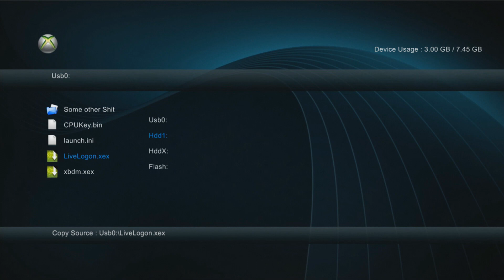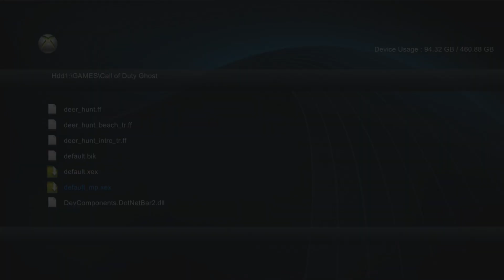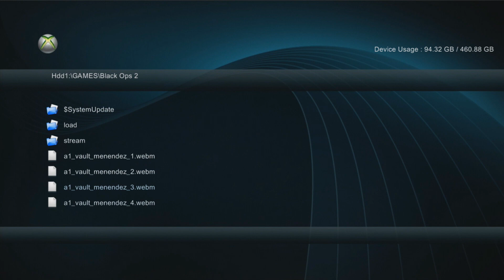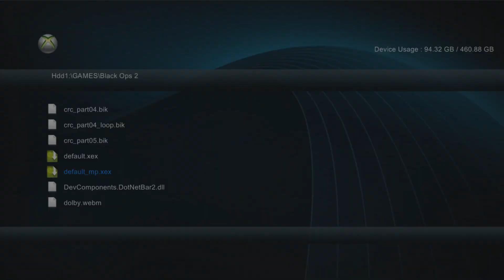XeLiveHive 16747 with Ban Bypass for Ghost and BO 2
▂ ▃ ▅ ▆ █ ● vvvvvvv Scroll Down For More vvvvvvv ● █ ▆ ▅ ▃ ▂

Hello Guys.

XeLiveHive is a new Xbox Live Stealth Server on the Dashboard 16547.

You can Purchase to Versions: The XeLiveHive Standard and XeLiveHive Platinum Service.
The Platinum Service including a Ban Bypass for Black Ops 2 and Ghost.

How you can Purchase ?

Aim:  XeLiveHive
Aim:  XeLive.Hive

Message there if you want to Buy.

Price:

XeLiveHive Platinum

Basic Live Connection
Custom Login Notification
XOSC Spoofing
Ghosts Ban Bypass
KVs Last Weeks
No Automatic Bans
1 Day: $20
3 Days: $55
1 Week: $100
1 Month: $200

XeLiveHive Standard

Basic Live Connection
KVs Last 3-5 Days
No Automatic Bans

1 Day: $15
3 Days: $40
1 Week: $80
1 Month: $180

## Activision READ ##